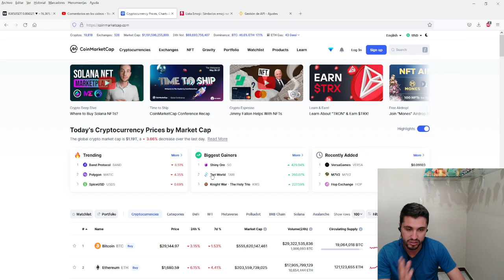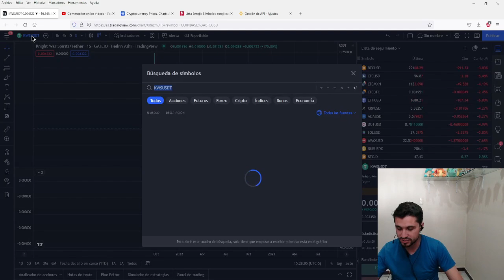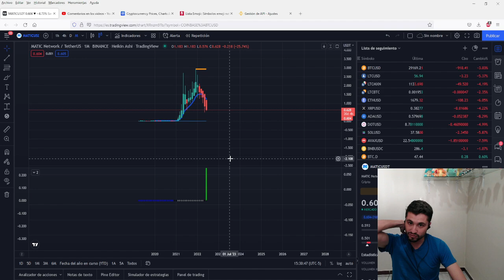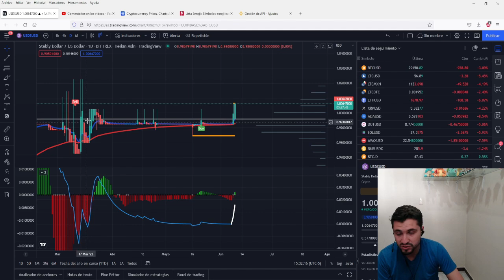Análisis técnico de crypto en Trending 🔥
DONACIONES: (LTC)

LYL3RokTwmv9U2Ea5hzHsUdD367f1q67bx